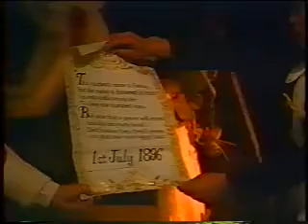THE SLEEPING BEAUTY 1996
The story of the Princess who was cursed by a Wicked Fairy, and fell asleep for a hundred years, only to be awakened by a Handsome Princes, has enduring charm. Mrs. Yoko Ichihara, wife of the Hiromichi Ichihara, Manager of Meitoku International Players, showed great imagination in designing the costumes for the Fairies who brought gifts to the infant Princess. Adapted & directed by Gavin Bantock.